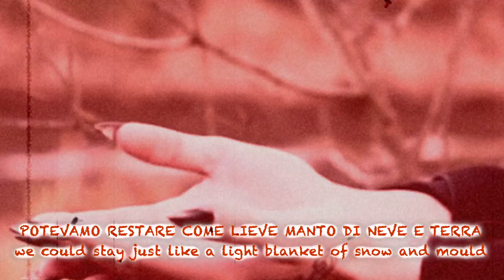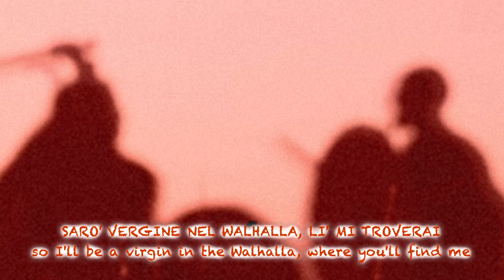SPOKEN WORDS: "NON HO BISOGNO DI LUCE", di Enrica Merlo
Con la mia voce, “Non Ho Bisogno di Luce”, di Enrica Merlo, tra i promotori, insieme a Max Ponte, del progetto della Casa delle Arti Alfredo D’Andrade, con sede, si spera presto definitiva, presso il Borgo Medievale di Torino. La Casa delle Arti promuove la cultura, le arti e la poesia sotto l'egida di Alfredo D'Andrade (che a suo tempo progettò il Borgo Medievale) e di Vittorio Alfieri. Vuole essere un punto di diffusione di idee e progetti per la tutela e la valorizzazione del Borgo Medievale di Torino e del Parco del Valentino. La Casa ha in mostra una piccola collezione di opere d'arte contemporanee e libri antichi. Fra i progetti in corso la creazione di una webradio comunitaria chiamata "Radio Scoiattolo". Chi desiderasse ulteriori informazioni può trovarle presso il gruppo FB “Casa delle Arti ‘Alfredo D’Andrade’”.